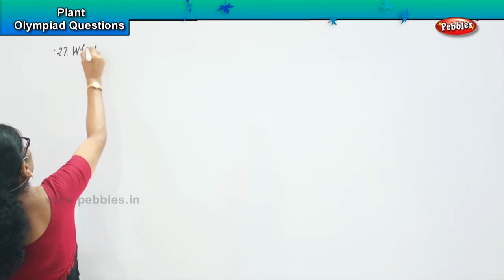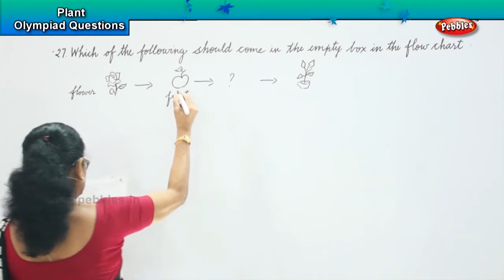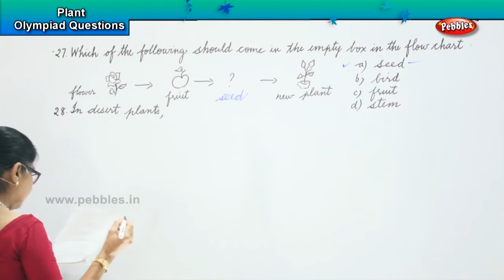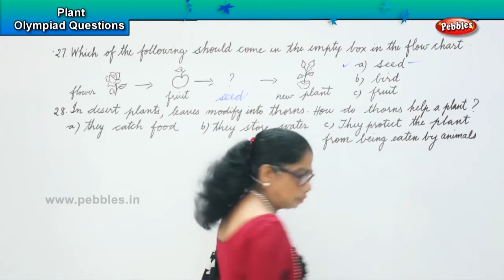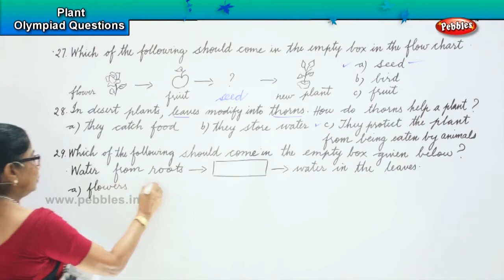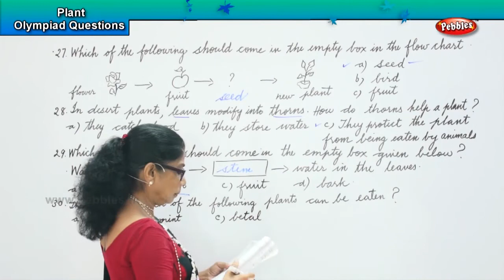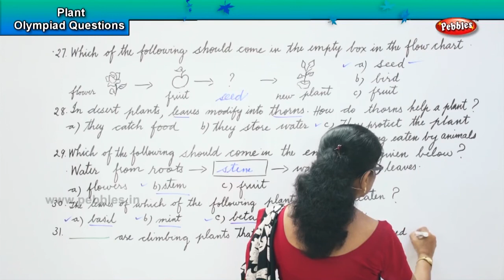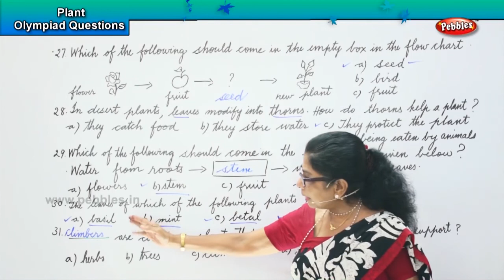4th std olympiad GK | Plants Olympiad Questions - 6 | General Knowledge Olympiad for level - 3 Exams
4th std olympiad GK | Plants Olympiad Questions - 6 | General Knowledge Olympiad for level - 3 Exams